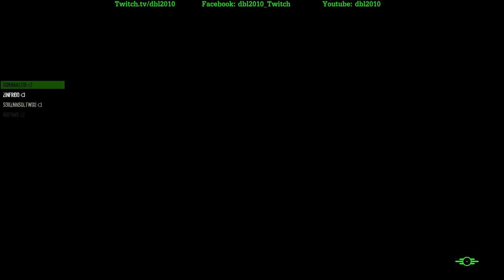dbl2010 ile "Fallout 4" (PC) - Bölüm 57 (Türkçe)